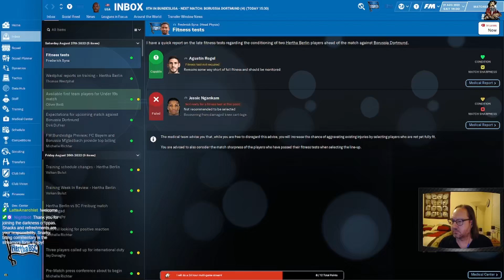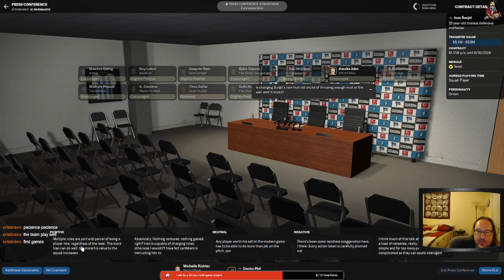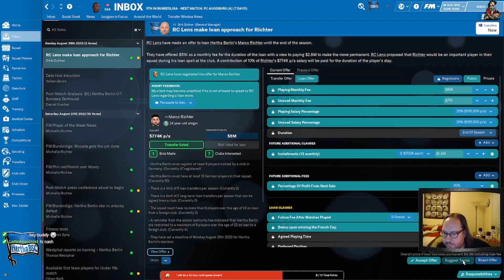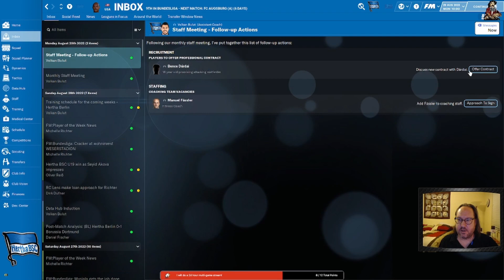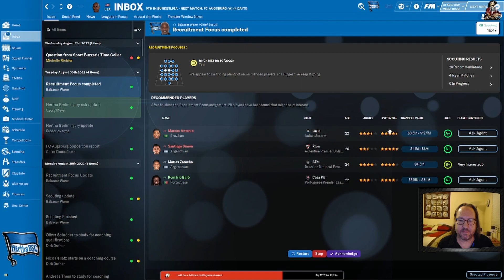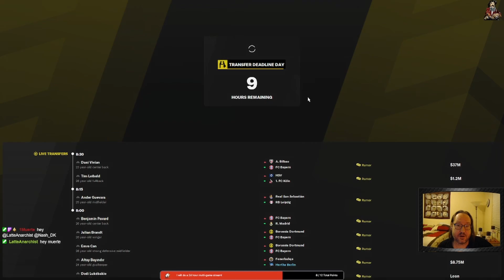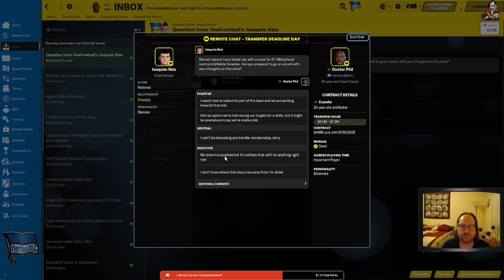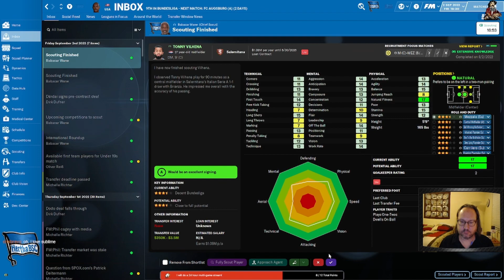FM 23 | Hertha Berlin - Lets Play - Episode 8 - Dortmund & Transfer Deadline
Episode eight in an ongoing series following Hertha BSC in Football Manager 2023. Edited from a livestream on Twitch.tv/DameonGeppetto

0:00 Intro
0:37 Pregame Management
1:59 Match vs Dortmund
17:10 Post-match Squad Rotation
25:49 Staff Meeting
28:10 Scouting Reports
34:30 Injuries & Recruitment Focus
38:23 Transfer Deadline
47:10 Emails & Individual Training
51:37 Outro